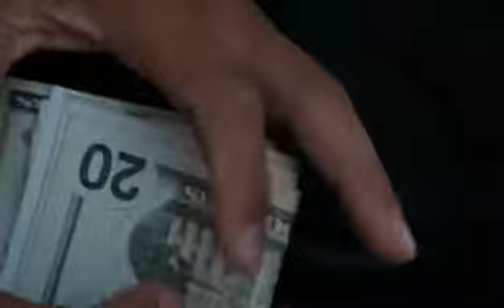Book Trailer "Irrésistible fusion" de S.Elkeles (anglais)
Le dernier tome de la série Irrésistible de Simone Elkeles !

Résumé :
Contrairement à Alex et Carlos, Luis, le plus jeune des frères Fuentes, s’est toujours tenu à l’écart des gangs. Il rêve de faire des études et de quitter les quartiers défavorisés de Fairfield.

Nikki Cruz est une jeune fille sage qui s'est promis de ne jamais sortir avec un garçon des quartiers populaires. Pourtant, quand elle rencontre Luis au mariage d’Alex, elle sent ses certitudes vaciller... D'autant plus que Luis semble décidé à la séduire !

Mais Chuy Soto, le chef des Latino Blood, ne compte pas laisser un frère Fuentes échapper à son gang. Et quand il révèle à Luis des secrets concernant sa famille, celui-ci remet en cause tous ses projets d’avenir...
Ses sentiments pour Nikki seront-ils assez forts pour l'éloigner de la violence des gangs ?